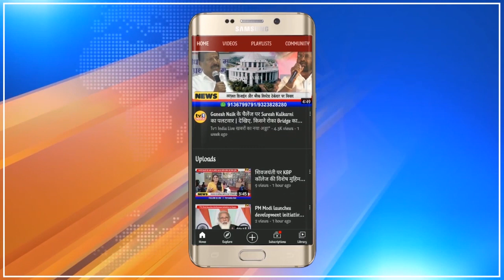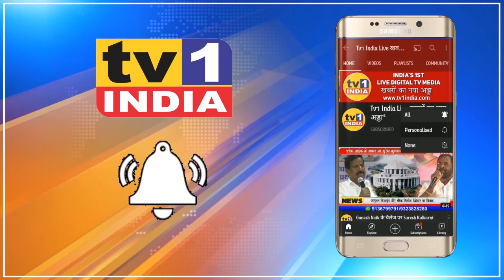जब ज्योतिरादित्य Scindia भूल गए राष्ट्रपति का अभिवादन : शपथ समारोह में तब क्या हुआ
जब JyotiradityaScindia भूल गए PresidentKovind का अभिवादन : देखिए तब क्या हुआ
आज मोदी कैबिनेट का विस्तार हो गया.43 नए मंत्रियों ने पद और गोपनीयता की शपथ ली. जब ज्योतिरादित्य सिंधिया शपथ लेने के बाद लौटने लगे तब उन्होंने सबसे पहले प्रधानमंत्री नरेन्द्र मोदी, उसके बाद अमित शाह और राजनाथ सिंह का अभिवादन किया.हालांकि प्रोटोकाल के अनुसार रजिस्टर पर हस्ताक्षर के बाद सबसे पहले महामहिम राष्ट्रपति का अभिवादन की परंपरा है लेकिन ज्योतिरादित्य राष्ट्रपति रामनाथ कोविंद का अभिवादन करना भूल गए..लेकिन लौटकर जब कुर्सी पर बैठने लगे तब देखिए क्या हुआ.